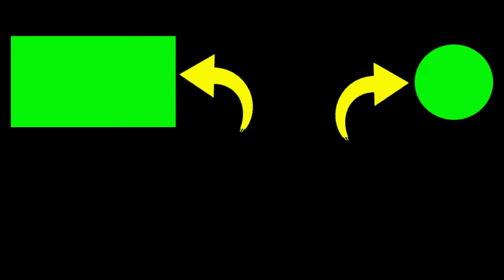SUARA PANCINGAN BURUNG TEPUS TUNGGIR MERAH GACOR COCOK UNTUK MASTERAN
bisa untuk masteran atau pancingan burung tepus tunggir merah supaya menjadi tepus tunggir merah gacor

2. If you have any questions, please comment.